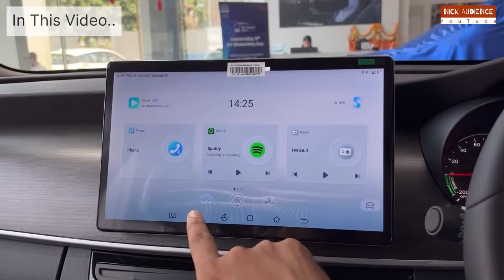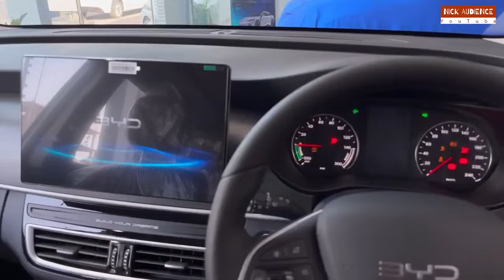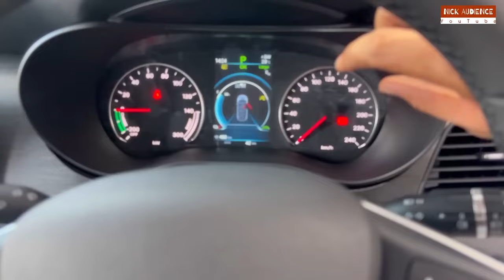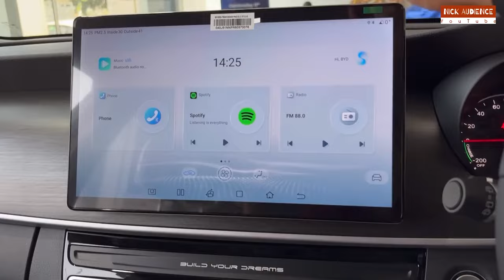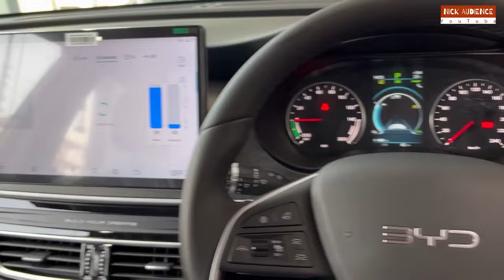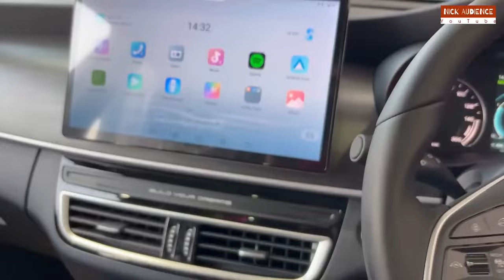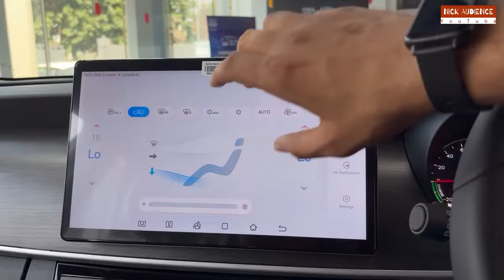इस 7 Seater Car ने करदी सबकी छुट्टी | Launch होते ही लाखों Booking | Most Affordable 7 Seater Car